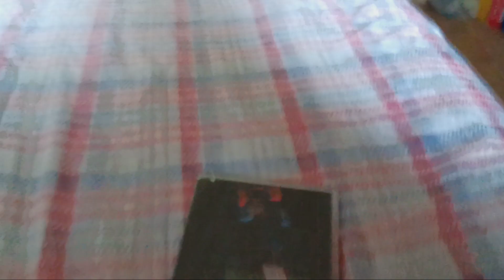A Quick DVD Update for May 15th, 2024